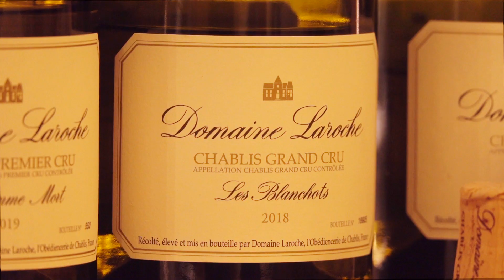Private Tasting of Chablis Wines at the Prestigious Domaine Laroche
Guests who cruise aboard hotel barges La Belle Epoque or L'Art de Vivre will visit the town of Chablis and enjoy an upgraded private wine tasting at the prestigious Domaine Laroche.  There, they will also tour the 1000-year-old Obédiencerie, originally part of the monastery of St. Martin, where the monks developed the craft of winemaking in the Middle Ages and where the wines are still aged today.

Its stunning vineyard is great for a relaxing walk through the fresh greenery. While touring their cellars, you can discover the secrets of the Chablis tipple through an interesting tasting session, here you’ll experience the entire process and learn how the wine makes its way from grape to glass. Chablis is a must-visit haven for every wine lover.  Besides the winery, the gorgeous sights of the vineyards themselves offer a peaceful, rejuvenating sanctuary.

Chablis

On the banks of the River Serein, Chablis is a pretty little town. Known as the “Golden Gate” of Burgundy, it is famous the world over for its crisp dry white wines. Visitors enter through the turreted towers of the Porte Noël gateway, opening on to narrow stone streets and houses dating from the 14th to 16th century. St-Martin’s collegiate church, whose construction started in 1160, was one of the first French churches of Gothic design. It is a miniature copy of the cathedral of Sens. Saint Martin was known as the patron saint of travellers, and his relics are kept in the church to which he gave his name. The hospice, or Hôtel Dieu, dates from the 12th century.
The Petit Pontigny is a set of buildings, surrounded by walls, which is at the centre of all festivities and ceremonies of Chablis and its famous vineyards. Its cellar, also dating from the 12th century, is now the only original part of this property, which once belonged to the monks of Pontigny. Nearby is the St-Cosme priory, which was built in the 12th century by the monks of the Premontré order. It is said that Joan of Arc slept there, one night in February of 1429, on her way to Chinon.

What is Hotel Barging?

Despite the growing popularity of cruising, especially on large river vessels, hotel barging is still a little known niche concept. Most hotel barges started life as cargo vessels but have since been painstakingly converted to offer luxury boutique accommodation for small groups of up to 20 passengers.

This is cruising, but in a very different style to ships plying the big rivers or oceans. The pace is slow, with a 6 day cruise covering maybe just 50 miles along a rural canal. Passengers can walk or bike the towpaths as their floating hotel glides gently along. Guests enjoy an intimate atmosphere, high levels of personal service and immersion into the culture, history and gastronomy of regions of Europe such as Burgundy, the Midi, or the Italian Veneto.

Every day there is an excursion, perhaps to a chateau, a vineyard for a wine tasting, or some other ‘off the beaten track’ location. About half of European Waterways’ bookings are for whole boat charters, ideal for families. Otherwise, clients book a cabin to join other like-minded people. A ‘slow boat’ European Waterways barge cruise offers the ultimate in experiential travel. A truly unique experience!

European Waterways offer luxury hotel barge cruises on the beautiful canals and rivers of Europe, such as through Burgundy, the Midi, Alsace, the Po Valley, Holland and the Scottish Highlands.

The exclusive collection of hotel barges accommodate up to 20 passengers who may charter a whole barge with family or friends, or join a small group of like-minded travellers on an individual cabin basis.

Each barge is fully crewed with a Captain, chef, hostesses, deck-hand and tour guide. The 6-night cruises include gourmet meals, fine wines, open bar, excursions and the use of facilities such as bicycles and spa pools.